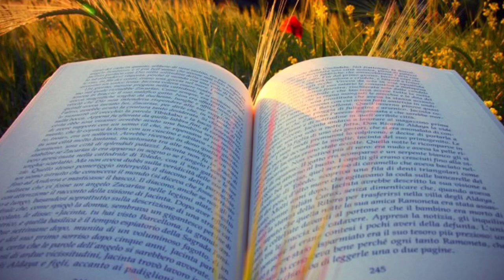Oração do Dia | Receba Sua Benção | Maná do Céu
NOS AJUDE A COMPRAR CESTAS BÁSICAS

Uma palavra pra Edificar sua vida
Pastor Jefferson Alves

Instagram jeffersonalvecantor
Tiktok Jefferson Alves Oficial

Disse Deus a Moisés: "Eu Sou o que Sou. É isto que você dirá aos israelitas: Eu Sou me enviou a vocês".
Êxodo 3:14

E tudo o que pedirem em oração, se crerem, vocês receberão".
Mateus 21:22